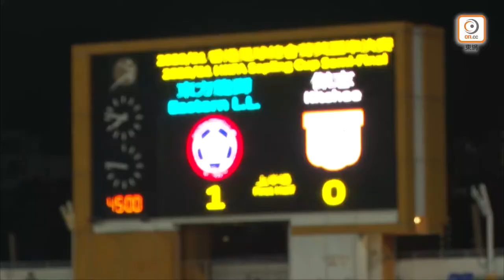🎞賽事精華｜【菁英盃】東方龍獅 1:0 傑志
⏱Full Time | 東方龍獅 1-0 傑志

⚽️35’ 辛祖